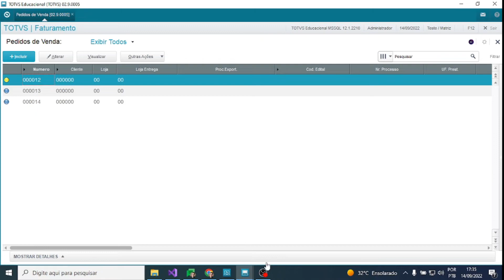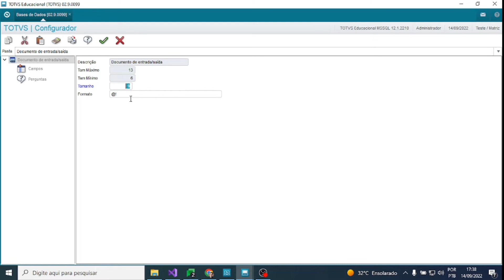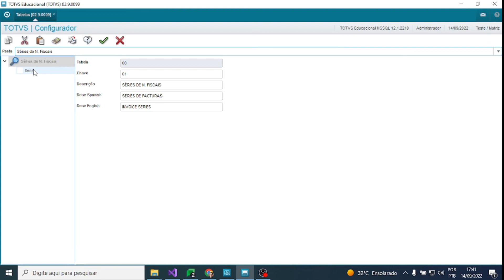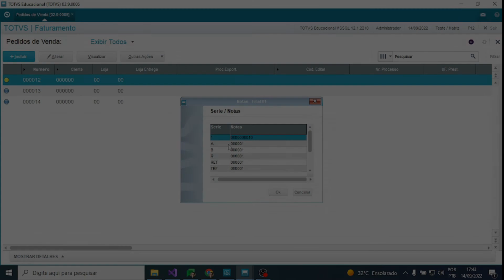How To | MP - SIGAFAT Aumento da numeração das notas fiscais TOTVS_Backoffice_linha_ Protheus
Acesse ao portal de produtos da TOTVS e saiba mais sobre o TOTVS Backoffice - Linha Protheus